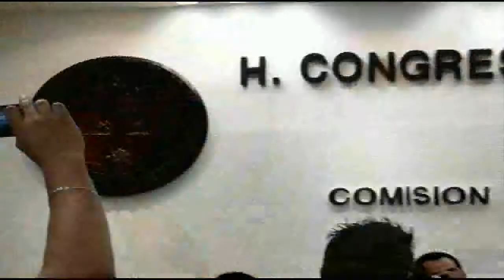Comisión Permanente 22 de Agosto de 2012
Sesión Permanente del día 22 de Agosto de 2012, correspondiente al Segundo Receso del Segundo Año de Ejercicio Constitucional, celebrada por la LXIV Legislatura del H. Congreso del Estado Libre y Soberano de Chiapas.

Lugar: Sala de Usos Múltiples
Fecha: 22 de Agosto de 2012
Elaborado: Unidad de Informática